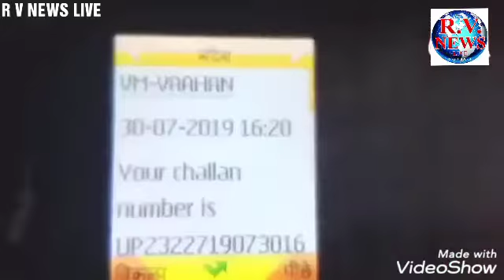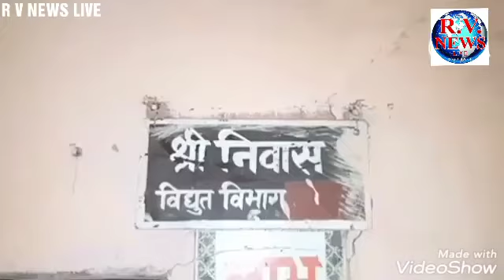RV NEWS LIVE PAR DEKHIYE POLICE VIBHAG SE KYU NARAJ HUA LINE MAIN KAT DIYA THANE KI BIJALI CONFECTIO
RV NEWS LIVE